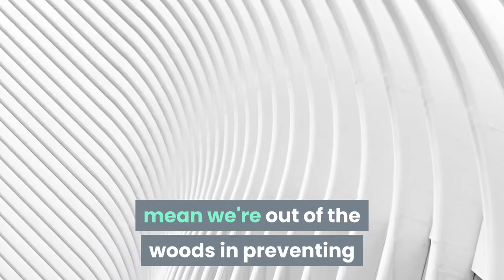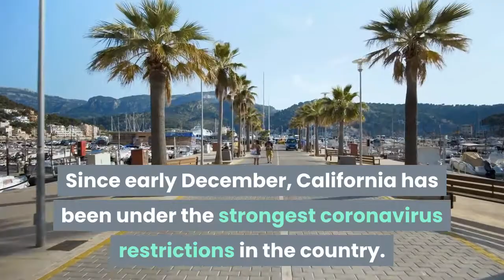California Lifts Stay At Home Order Outdoor Dining Salons To Reopen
California lifted its regional stay-at-home order Monday, paving the way for outdoor dining and indoor salons to operate again and ending some of the most restrictive coronavirus orders in the country."California is slowly starting to emerge from the most dangerous surge of this pandemic yet, which is the light at the end of the tunnel we’ve been hoping for," California’s Health and Human Services Secretary Mark Ghaly said in a statement. "Seven weeks ago, our hospitals and front-line medical workers were stretched to their limits, but Californians heard the urgent message to stay home when possible and our surge after the December holidays did not overwhelm the health care system to the degree we had feared."Though the move was heralded by the California Restaurant Association and other industry groups, others criticized Newsom for bowing to pressure before the virus is under control.“lifting all the rules when cases are still high will give them room to start growing again! just because we're past Christmas/NYE doesn't mean we're out of the woods in preventing that terrifying surge-upon-a-surge. that's the so terrible, rationing care scenario,” tweeted Los Angeles Times health reporter Soumya Karlamangla. Since early December, California has been under the strongest coronavirus restrictions in the country. Still, the state has seen a massive spike in infections, driven in large part by dire caseloads in Los Angeles. Public health officials say that, despite a mask mandate and the closure of most businesses, Los Angeles was still susceptible to a large outbreak due to potential new variants and high rates of poverty with people living in close quarters.